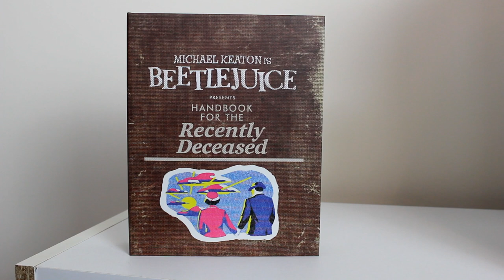Conquering My Collection 015 - BEETLEJUICE (1988) [4K Collector's Edition]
RazorwireReviews 2020
Episode 59